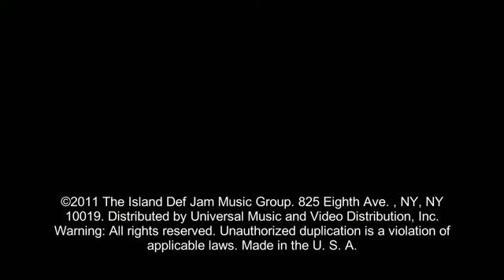Rihanna Man Down‬‏